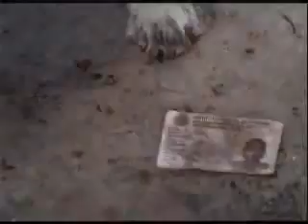IFE - SPOT 1